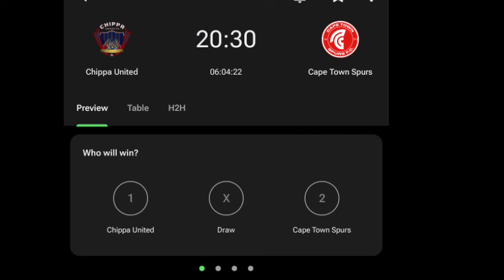🔴LIVE:Chippa United vs Cape Town Spurs | Dstv Premiership 2023-24 | Full Match Streaming(1)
🔴LIVE:Chippa United vs Cape Town Spurs | Dstv Premiership 2023-24 | Full Match Streaming